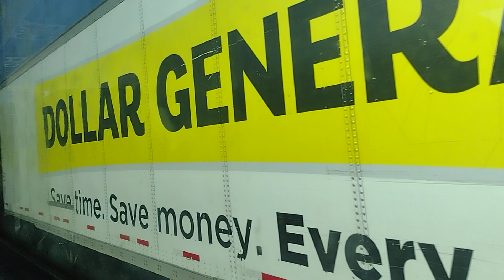Ohio Baby_ Jesus Reign all the way